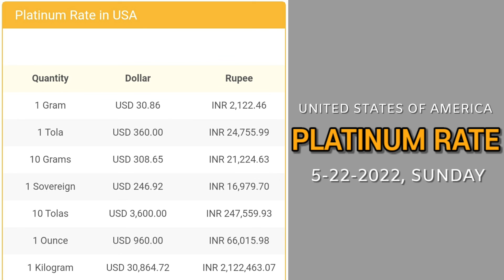Today's Platinum Price in USA | 22 May 2022 | Platinum Price US